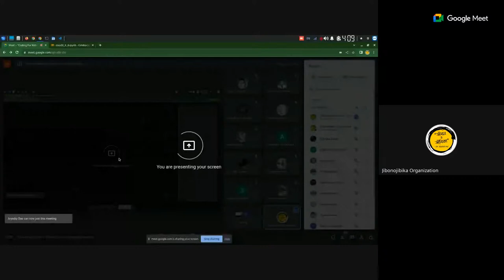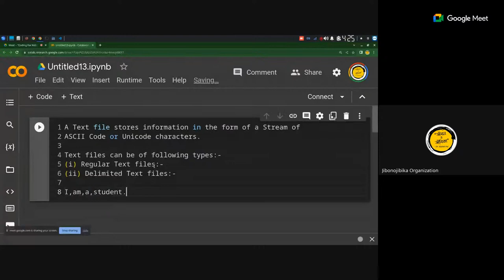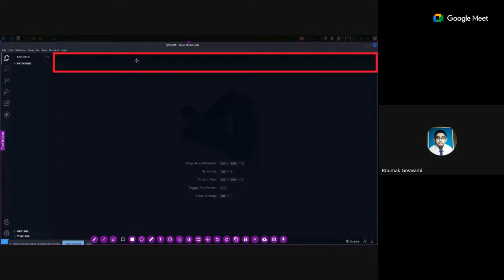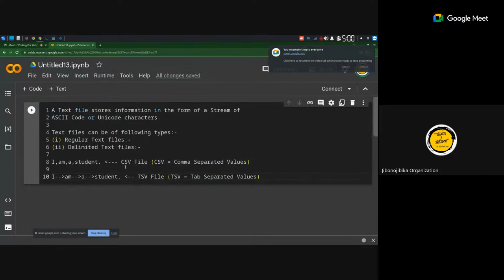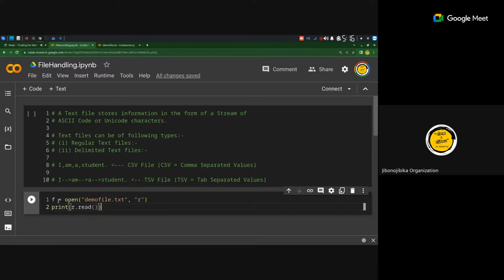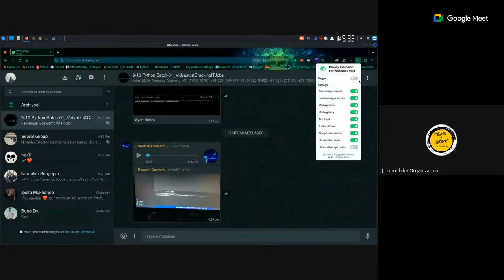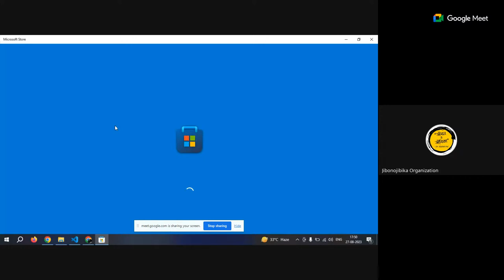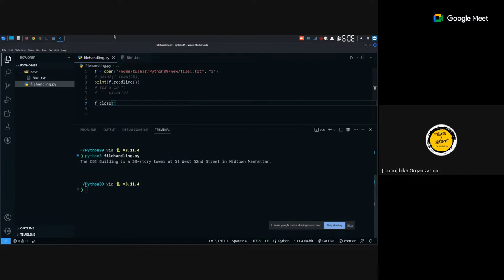"Coding For Kids"- (Class IX to X) Vidyastu&CrackingITJobs